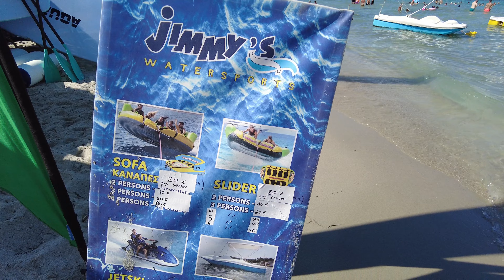Sunny Paradise: Exploring Kallithea Beach August 2023, Greece Halkidiki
Welcome to a slice of Greek heaven! Join us on a mesmerizing journey to Kallithea Beach in the stunning region of Halkidiki, Greece. In this travel vlog, we're soaking up the sun, dipping into the crystal-clear waters, and uncovering the hidden gems that make Kallithea a true paradise. Whether you're planning your next vacation or just seeking a virtual escape, this video will transport you to the idyllic shores of Greece. Don't miss out on the breathtaking views, vibrant culture, and unforgettable moments that await. Get ready to experience Kallithea Beach like never before!